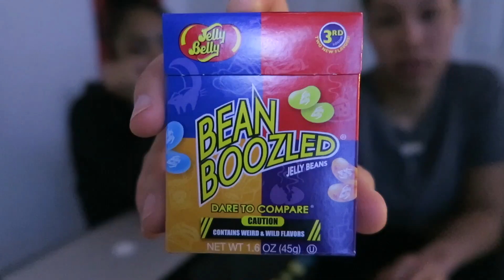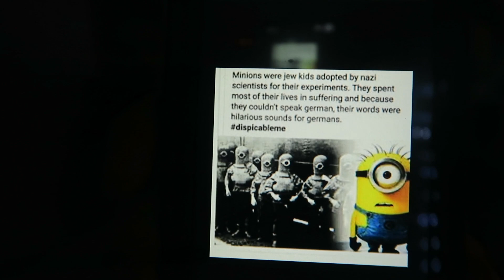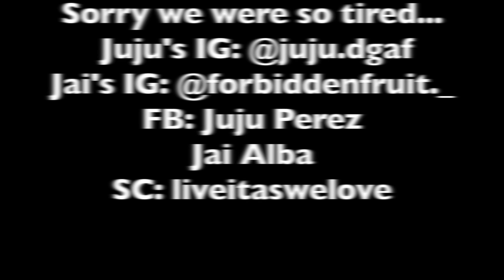BEAN BOOZLED CHALLENGE WITH MY FIANCE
Happy thursday y'all hope y'all are having a great week and getting ready for the weekend! We love y'all and thank you so much much for the love and support 20K coming up! So don't forget to